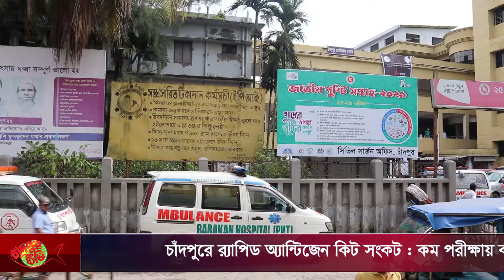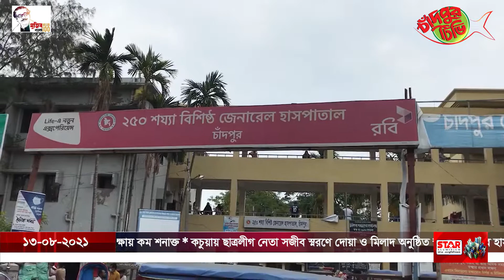আজকের সমগ্র চাঁদপুর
➡ চাঁদপুরে আরো ১৬৪ জনের করোনা শনাক্ত
➡ চাঁদপুরে র‌্যাপিড অ্যান্টিজেন কিট সংকট : কম পরীক্ষায় কম শনাক্ত
➡ কচুয়ায় ছাত্রলীগ নেতা সজীব স্মরণে দোয়া ও মিলাদ অনুষ্ঠিত
➡ চাঁদপুর সদর হাসপাতালে করোনায় আরো ৮ জনের মৃত্যু